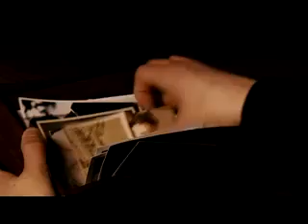STARTING OUT IN THE EVENING Official Trailer!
Now aging and ailing, one-time celebrated author Leonard Schiller has been forgotten by his readers, literary colleagues, and critics during the decade he has struggled to complete what he knows will be his final novel. When brash, ambitious Brown University graduate student Heather Wolfe approaches him with a request for access to his thoughts and recollections for the Master's thesis she hopes will reintroduce the public to his work, he initially refuses to cooperate. But the young woman is relentless, and he finally agrees to weekly meetings in which he slowly begins to open up to her as he reluctantly recalls his past.
Slightly suspicious of Heather's motives is Leonard's daughter Ariel, a former professional dancer who supports herself by teaching yoga and Pilates. Rapidly approaching forty, Ariel has stopped using birth control with her boyfriend Victor without telling him about her determination to have a baby. When he learns about her plan, she ends their relationship, coincidentally at the same time Ariel's former lover Casey Davis returns to New York City after a five-year absence. He and Ariel had reached an impasse in their relationship because of his refusal to have a child, and as they begin to see each other again, he is quick to let her know his position hasn't changed.
The film focuses on these four individuals and their evolution as they are thrust out of their comfort zones and into arenas that force them to examine their lives and decide how much they are willing to compromise and sacrifice their own desires in order to accommodate the demands of others.